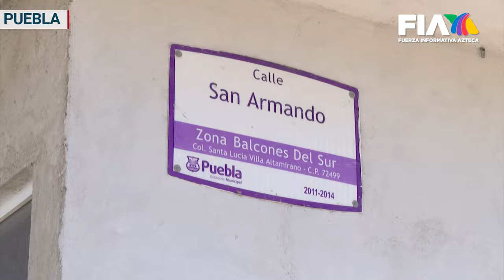Un grupo de asaltantes trataron de robar un vehículo en Puebla, pero todo les salió mal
En Puebla, un grupo de asaltantes trataron de robar un vehículo que supuestamente iban a comprar.

Los policías llegaron al lugar para detener a los delincuentes cuando se dio el enfrentamiento que terminó con un presunto delincuente abatido, otro herido y cuatro detenidos.

Una nota de Javier Garzón